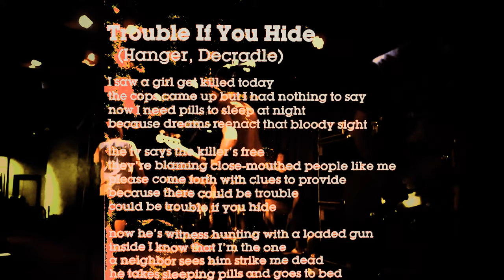The Freeze: Trouble If You Hide/Boston Not Phoenix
Live at Crescent Ballroom in Phoenix, Arizona where The Freeze gave their last performance of 2018 in support for their long time local punk rocker, local bassist, and friend, Stevie D.

Vocals: Clif Hanger - Criminal Fetus Productions
Guitars: Zack Carmichael & Dave Barbee
Bass: Tom Reardon (Father Figures)
Drums: Aaron Hjalmarson

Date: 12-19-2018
Footage from Miranda Brooke and edited by Aaron Hjalmarson (Mind the J.) Direct board audio feed from the sound gurus of Crescent Ballroom + Rob Rosenthal